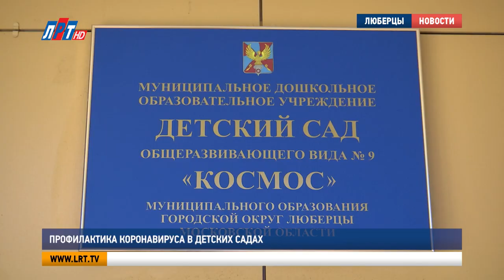Профилактика коронавируса в детских садах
В Люберецком округе детские сады продолжают работать в штатном режиме. Как проходят будни дошколят, и какую профилактику проводят сотрудники, чтобы предупредить вирусные заболевания - выяснила наша съемочная группа.

На входе строго требуется надеть бахилы, далее следует термоконтроль и мытье рук. Только после этого ребенок может зайти в группу. Родители передают своего малыша администратору, проход в учреждение для взрослых ограничен.

Марина Кирикова, мама:
«Я уверена в безопасности своего ребенка. Каждое утро проводится фильтр при входе в садик. Нам всем меряют температуру, справляются о нашем самочувствии. Поэтому я знаю, что мой ребенок находится среди таких же здоровых как она и больные дети не будут допущены в помещение. Такие меры помогут нам».

Несмотря на ситуацию, с детьми продолжают заниматься. Юные люберчане изучают и рассказывают стихи, занимаются физкультурой. Правда, в связи с карантином она проходит в группах, а не как обычно на улице. Также, в профилактических мерах, временно приостановлена работа бассейна.

Надежда Зиновьева, заведующая детским садом №9, г.о. Люберцы:

«В настоящее время, наш коллектив прикладывает максимум усилий для предотвращения распространения инфекции. На сегодняшний день проведен ряд гигиенических и организационных мер. Проведены генеральные уборки, убран весь мягкий инвентарь – игрушки, шторы».

Все занятия проводятся по расписанию, детский сад открыт с 7 утра. Кроме того, ребята продолжают готовиться, как обычно, к конкурсам.  Однако, в этот раз, они будут проходить дистанционно.

Дарья Грушина, мама:

«Ребенка своего водить в детский сад я не боюсь. Я полностью доверяю коллективу, уверена, что все необходимые для этого проводятся, эту работу видно».

Несмотря на все меры, принимаемые в борьбе с коронавирусом, некоторые родители все же предпочитают оставлять своих детей на карантин в домашних условиях.

Появившееся время Наталья полностью посвятила сыну Эрику. Вместе они освоили бисероплетение, написали несколько картин, соорудили множество поделок. Особое внимание мама уделяет физическому развитию ребенка.

«Нам остается только придерживаться правил, которые могут нас защитить. И я думаю, что все будет хорошо».

В то же время, с 23 марта все школы Подмосковья перешли на дистанционное обучение.